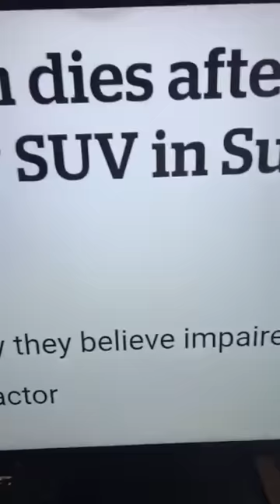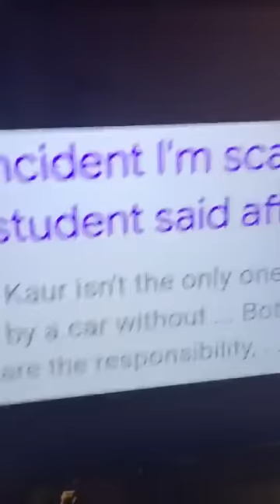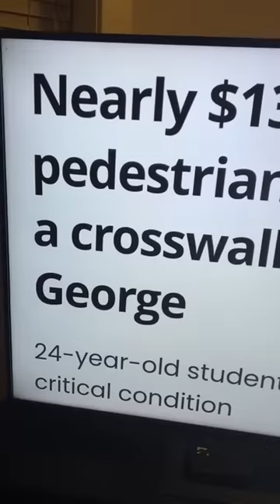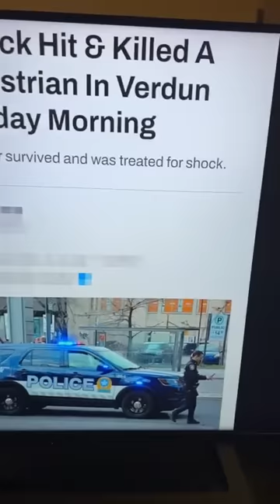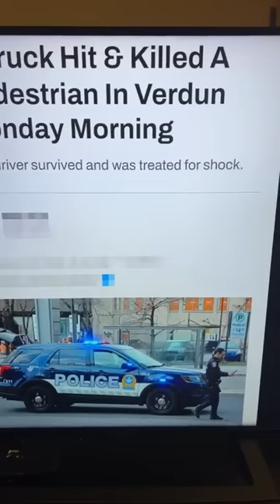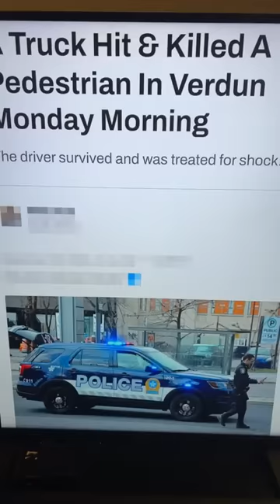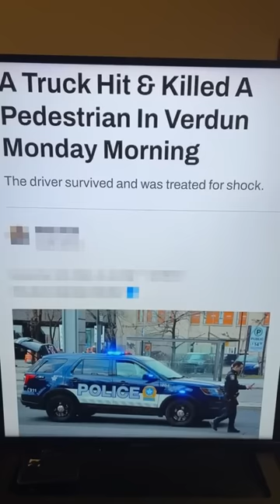Canada news ਨਿੱਤ ਹੋ ਰਹੀਆਂ ਕਨੇਡਾ ਚ ਮੌਤਾਂ ਕਿਵੇਂ ਬਚਾ ਕੀਤਾ ਜਾਵੇ Indi Jaswal